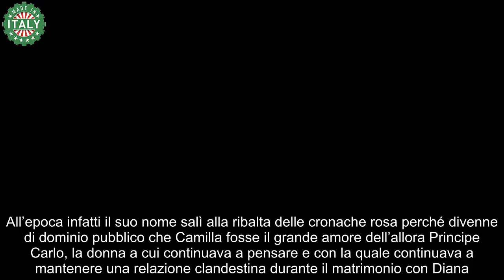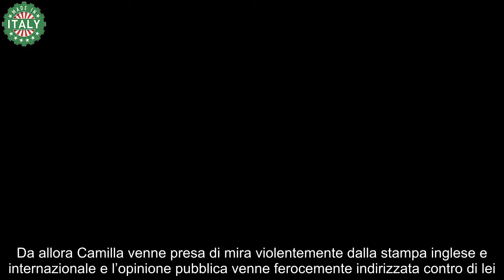Camilla rifatta, cosa ha fatto alla faccia la Regina tutti i ritocchi estetici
Camilla ha fatto ricorso alla chirurgia estetica da quando è diventata Regina? Secondo molti sì: oggi apparirebbe addirittura più giovane.

Camilla Shands, conosciuta come Camilla Parker Bowles dopo il suo primo matrimonio con Andrew Parker Bowles, è stata una delle donne più chiacchierate e più odiate del mondo tra la fine degli anni Ottanta e i Novanta. All’epoca infatti il suo nome salì alla ribalta delle cronache rosa perché divenne di dominio pubblico che Camilla fosse il grande amore dell’allora Principe Carlo, la donna a cui continuava a pensare e con la quale continuava a mantenere una relazione clandestina durante il matrimonio con Diana.